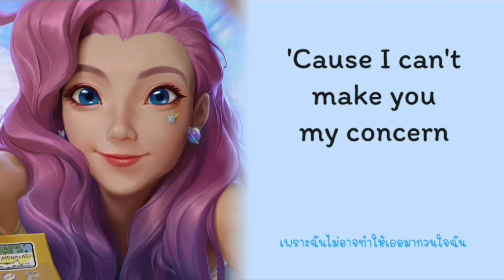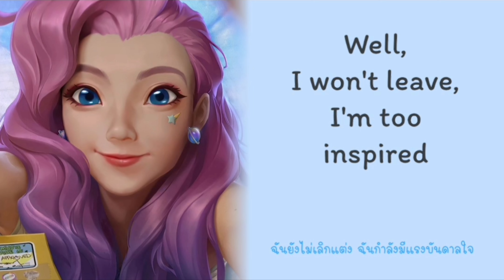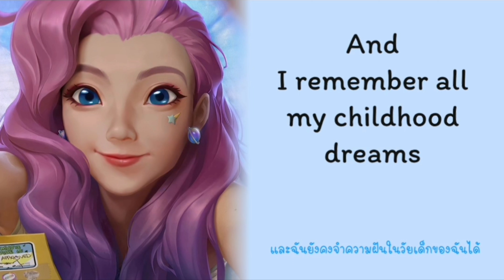「 Nightcore​ ​」 ♪ ​Childhood Dreams → Seraphine (Lyrics)​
❣️picture❣️